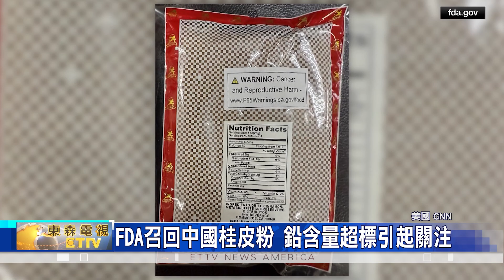FDA召回中國桂皮粉 鉛含量超標引起關注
美國"食品暨藥物管理局"公布，要求阿肯色州一家公司，主動召回來自中國的"桂皮粉"產品。主要原因是，產品中的"含鉛量"超標。

美國"食品暨藥物管理局"指出，召回源自"阿肯色州衛生部"，在例行檢測中發現，IHA飲品公司旗下的熱銷產品，"乾燥桂皮粉"，鉛含量超標。

雖然，目前並沒有收到，與此產品有關的健康問題報告；然而，一些專家提醒觀眾，體內鉛含量超標，會對健康造成長期傷害。

值得一提的是，這款"乾燥桂皮粉"，主要是在加州實體商店銷售，並未透過網路平台販賣。如果消費者已經購買，應該停止使用並丟棄，或是退回商店 並獲得退款。

美國,中國,桂皮粉,含鉛量,超標,衛生,健康,食安,中藥
美国,中国,桂皮粉,含铅量,超标,卫生,健康,食安,中药